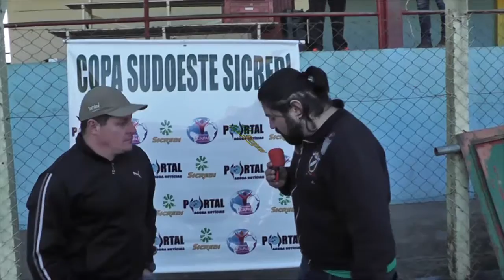Gols de Santo Antônio do Sudoeste 1 x 1 Ampére Copa Sudoeste Sicredi Semifinais Ida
Jogo foi disputado na tarde de domingo, 17 de julho de 2016, válido pelas semifinais da Copa Sudoeste Sicredi AESUPAR de Futebol